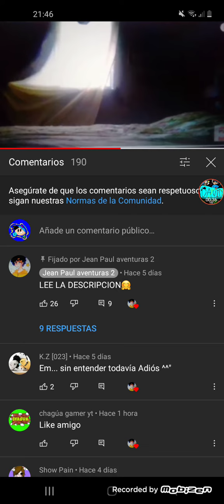viendo a jean paul aventuras 2